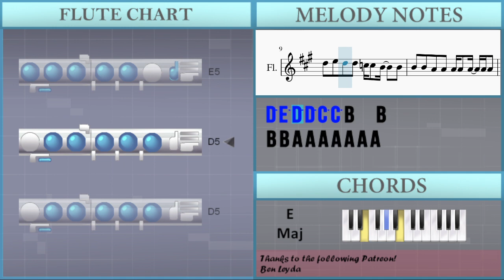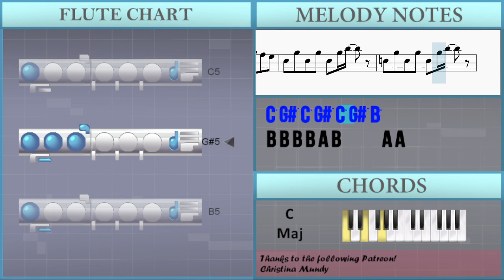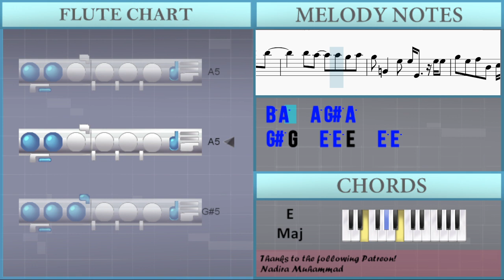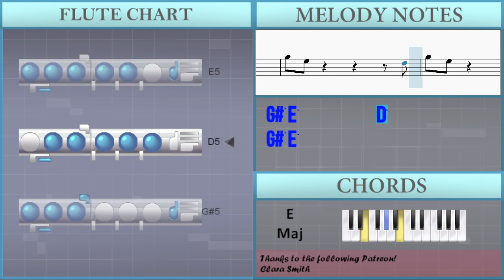How to play bad idea right by Olivia Rodrigo on Flute (Tutorial)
Comment and let us know how the videos have helped you. It keeps us going! :)The easiest way to learn how to play bad idea right by Olivia Rodrigo on the flute. It's a flute tutorial for bad idea right by Olivia Rodrigo.

EasyMusicLesson teaches you to play the your favorite instrument, through easy and simple animation so that you too can learn how to play bad idea right by Olivia Rodrigo on the flute easily. A flute tutorial with visual animation graphic.

Chords of Flute arrangement:
E Maj   E Maj   E Maj   E Maj   E Maj   E Maj   E Maj   D Maj
C# Min   C Maj   E Maj   D Maj   C# Min   C Maj   E Maj   E Maj
E Maj   E Maj   D Maj   C# Min   C Maj   E Maj   D Maj   C# Min
C Maj   E Maj   E Maj   E Maj   E Maj   E Maj   E Maj   E Maj
E Maj   E Maj   E Maj   E Maj   E Maj   E Sus 4   E Sus 4   E Sus 4
E Sus 4   A Sus 4   E Maj   E Sus 4   E Sus 4   E Sus 4   E Sus 4
A Sus 4   E Maj   E Sus 4   E Sus 4   E Sus 4   E Sus 4   A Sus 4
E Maj   E Sus 4   E Sus 4   E Sus 4   E Sus 4   A Sus 4   E Maj
E Sus 4   E Sus 4   E Sus 4   E Sus 4   A Sus 4   E Maj   E Sus 4
E Sus 4   E Sus 4   E Sus 4   A Sus 4   E Maj   E Sus 4   E Sus 4
E Sus 4   E Sus 4   A Sus 4   E Maj   E Sus 4   E Sus 4   E Sus 4
E Maj   E Maj   E Maj   E Maj

Melody notes of Flute:
E4 E4 A4 B4 A4 A4 D5 E5
E4 E4 A4 B4 A4 A4 D5
D5 E5 E5 D5 B4 B4 B4 B4 B4 B4 B4 B4
D5 A4 A4 A4 A4 A4 A4 A4 A4 A4
B4 D5 D5 B4 B4 C5 C5 B4   B4
G#4 B4 G#4 B4 G#4 B4 E5 B4
D5 E5 D5 D5 C5 C5 B4   B4
B4 B4 A4 A4 A4 A4 A4 A4 A4
A4 B4 A4 G#4 G#4 G#4 G#4 G#4   G#4
A4 E4 E4 A4 G#4 E4 G#5 F#5 E5
G#5
D5   E5 F#5 E5 G#5 F#5 E5
G#5   G#5   F#5   E5
D5   E5   B4 G#5 F#5 E5
C#5 G#5 C#5 G#5 C#5 G#5 B5
C5 G#5 C5 G#5 C5 G#5 B5
B4 B4 B4 B4 A4 B4     A4 A4
B4 A4 A4 G4 B4
B4 B4 B4 B4 A4 B4     D5 D5
C5 C5 D5   D5
G#5 G#5 G#5 E5 D5 F#5     F#5 F#5
G#5 G#5 B5   B5
B5 B5 B5 F#5 G#5 B5
G#5 G#5 G#5 G#5 G#5 G#5 G#5 E5
G#5 B5 F#5   E5 E5 E5 E5 E5
G#5 G#5 G#5 G#5 G#5 G#5 G#5 E5 E5
G#5 E5 F#5 B4 C#5 E5 E5 E5 E5
G#5 G#5 G#5 G#5 E5 E5 E5 C#5 C#5 B4 B4 B4
B4 B4 A4   B4 B4 G#4 C#5 C#5
F#5 F#5 C#5   C#5 B4 B4 G#4 B4 B4
C#5 E5 B4 C#5 B4 C#5 B4 C#5 B4 B4
F#5 F#5 F#5 F#5 E5 B4 B4 C#5 B4 C#5   B4 B4
C#5 B4 C#5 B4 C#5 A4 B4 G#4 B4 B4
G#5 G#5 E5   E6 G#5 E5 G#4   F#5 F#5
G#5 B5 F#5 F#5 F#5 F#5 G#5 G#5 F#5 E5
G#5 E5 F#5 B4 C#5 E5 E5 E5
G#5 G#5 G#5 G#5 G#5 G#5 G#5
E6       E5
B4 B5   B5 B5 B5 B5 B5 B5 B5
B5 A5     A5 F#5 E5 E4 E5   E5 G5
E5 D5   D5   G5 D5 D5   D6
C#6 D6 C#6 D6 D6 D6 C#6 B5 A5
B5     C#6 B5 A5 B5 E6 D6 C#6 C#6 B5
B5 A5   A5 G#5 A5
G#5 G4   E5 E5 E4   E5 E5
G#5 E5 F#5 B4 C#5 E5 A5 A5 A5
C#6       E5 A5 A5 A5
B5   G#5 E5   D6 E6
G#5 B5 F#5   E5 E5 A5 A5 A5
B5   G#5 E5
B5   G#5 E5   E5 E5
G#5 E